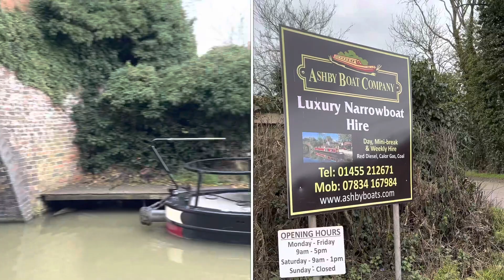Chill Time | Canal Time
Enjoy a relaxed experience along the Ashby and Coventry Canal.

From The Coventry Canal;
Hire a boat and Navigate from Springwood Haven Marina to Atherstone Locks or travel down to the Basin in Coventry, turn go back and at Marston Junction take in the incredibly diverse Ashby de-la Zouch Canal.

On the Ashby, you will take in 22 miles of lock free navigation and just beyond bridge 61 you will meet your final destination and in turning around, you get to enjoy it all over again and from a different point of view…

///clown.jolly.closed

Phone to book: 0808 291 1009 (Free UK calls)
Address: Mancetter Rd, Nuneaton, Warwickshire, CV10 0RZ
Berths: 2 - 8

Or here on the Ashby Canal;

Ashby Boat Company Limited,
Canal Wharf,
Stoke Golding,
Warwickshire
CV13 6EY

Or call for more information ℹ️

Book Your 2023 Holiday NOW at get 2022 price match…Book early and Save up to £200 13th May 2020

Note: I have no connection with the Ashby Boat Hire or Springwood Haven Marina, my video and my promotion of their business is strictly impartial.

I have had work done to my boat on several occasions and have found all my experiences with them a more than satisfactory one!

The work I had done were boat blacking and external paint repair and replacement.